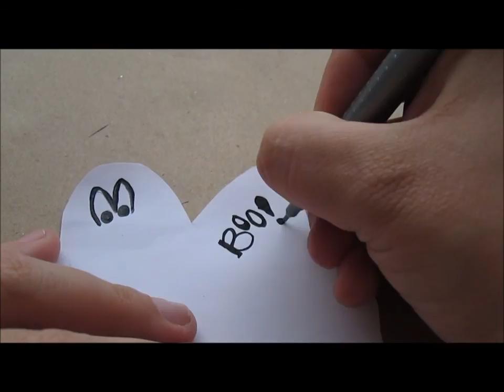Colaborativo Halloween// cuatro divertidas ideas para regalar dulces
hola!!!  aquí dejo los links de las demás chicas que participaron en este colaborativo espero que pasen por sus canales a darles apoyo .Un abrazo enorme para todos y gracias por todo el apoyo